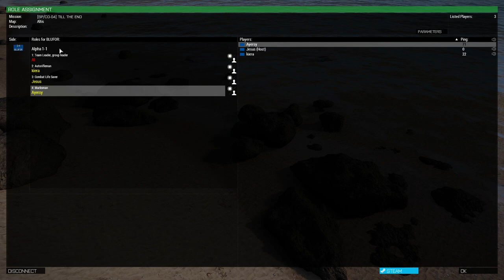Arma 3 First Night Playing - Funny Moment Part 2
So the first night of playing is in 3 parts. Have fun.